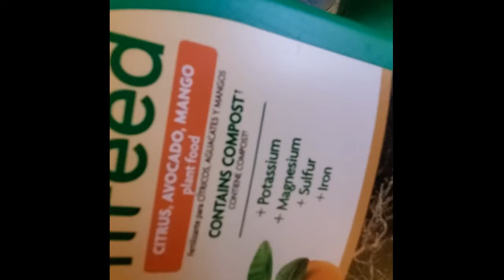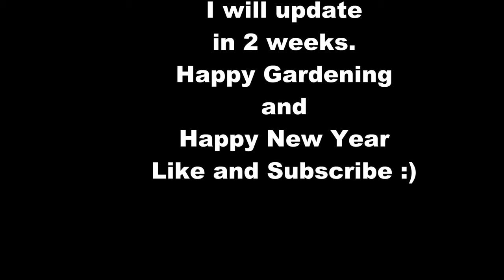Winter Sweet Corn indoor growing test in Buffalo, New York Part 1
Winter Sweet Corn indoor growing test in Buffalo, New York Part 1, I want to try in this cold winter growing sweet corn in my indoor garden with my tropical plants. This is a 4 part video with planting, updating, pollination, and collecting corn with a taste test.